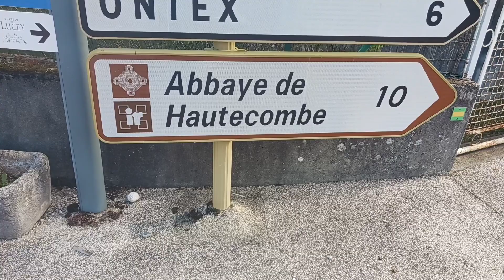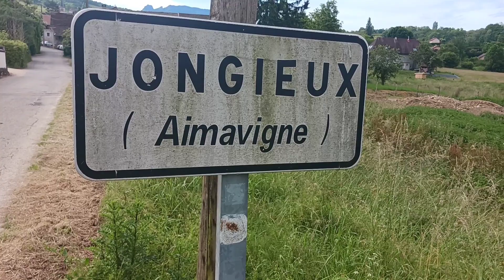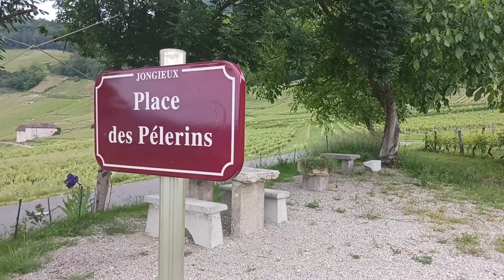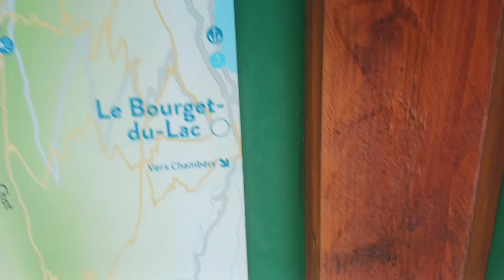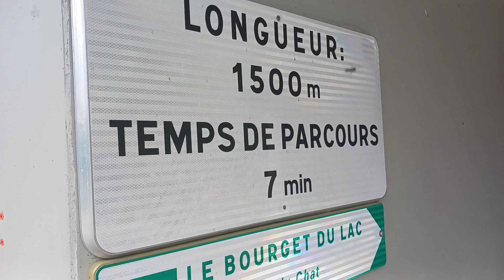En marche vers Rome jour 34. Bienvenue en Savoie. Lac du Bourget.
Arrivée en Savoie, passage par le tunnel du chat. Découverte des sommets enneigés depuis le lac du Bourget.